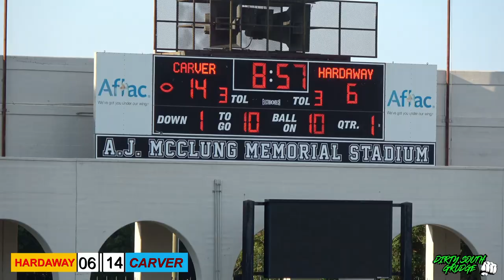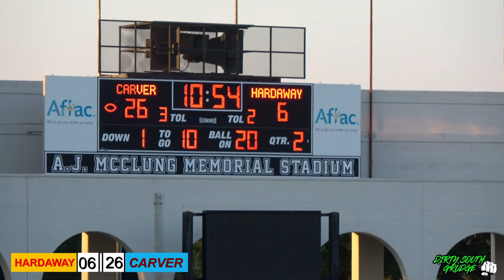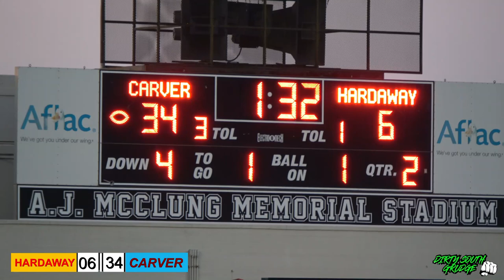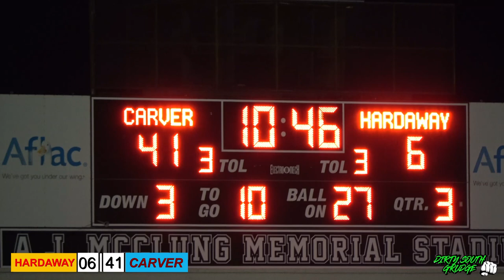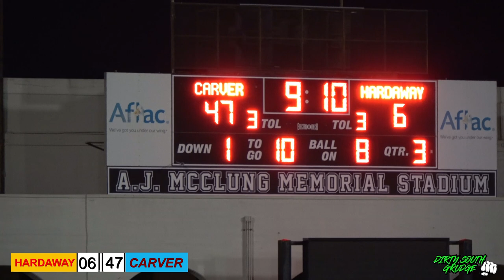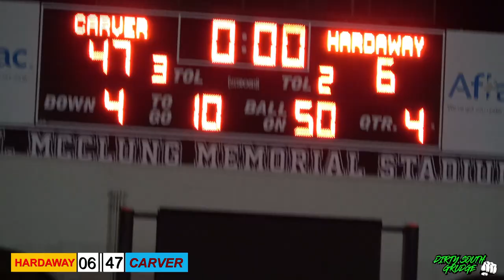CARVER VS HARDAWAY (HIGH SCHOOL FOOTBALL) COLUMBUS GA.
STARS OF TOMORROW